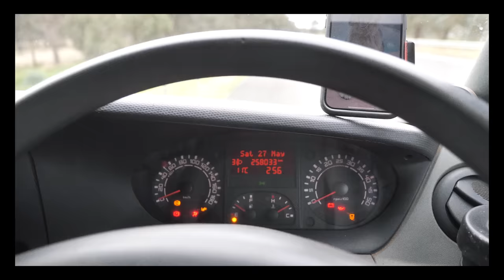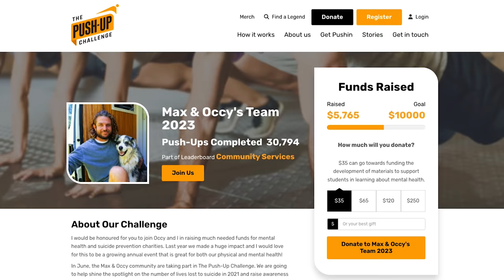I moved to a cabin in the woods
Move in day has finally arrived! Get up to a year's supply of immune supporting Vitamin D + 5 individual travel packs, both FREE with your first purchase!

For the behind the scenes - Join us on Instagram

After 6 years of full time van life and travel I have bought my dream land and plan to create an off-grid homestead! Occy and I would love for you to join us on this journey and learn with us along the way!

Music - all music I use in my videos can be found on a playlist here!

Or